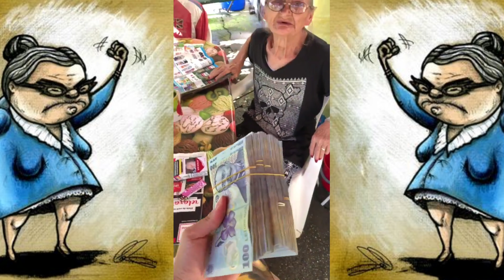Așa bunică să tot ai!